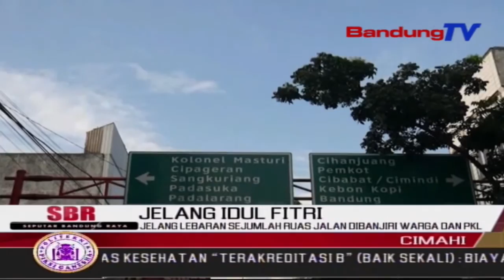Jelang Lebaran Sejumlah Ruas Jalan Dibanjiri Warga Dan PKL | SBR | BANDUNGTV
SBR | BANDUNGTV | HANY SHANDRA | Penetapan Kota Cimahi Sebagai Zona Merah Di Jawa Barat, Dalam Penyebaran Covid-19, Sepertinya Tak Dihiraukan Sebagian Masyarakat. Bahkan, Dua Hari Jelang Lebaran Salah Satu Ruas Jalan Yang Sebelumnya Ditutup Selama Sebulan, Justru Kembali Dibuka Dan Langsung Dibanjiri Pkl Yang Memenuhi Trotoar. Warga Atau Pembeli Pun Seolah Tak Menghiraukan Protokol Kesehatan, Karena Tak Menjaga Jarak Saat Membeli Sejumlah Barang Untuk Lebaran.